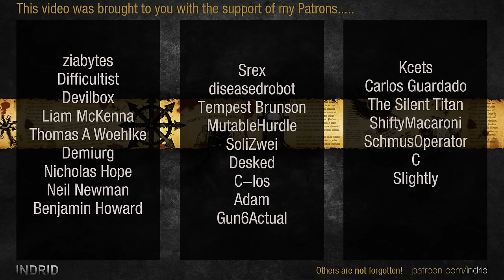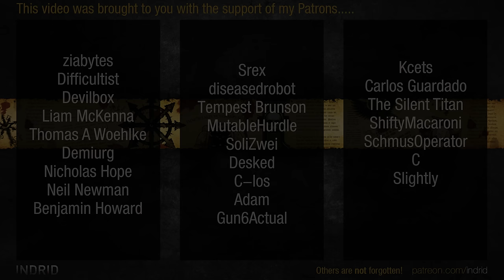Warhammer 40,000: Dawn of War 2 - 3v3 | The Great Devourer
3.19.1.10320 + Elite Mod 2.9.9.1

Mostafa | Tyranids [Lictor Alpha]
Xiraiju Akara | Tyranids [Hive Tyrant]
[FEG] Venjitron | Tyranids [Ravener Alpha]
vs
FxL | Chaos Space Marines [Chaos Sorcerer]
Rutank | Space Marines [Force Commander]
Helis86 | Imperial Guard [Lord Commissar]